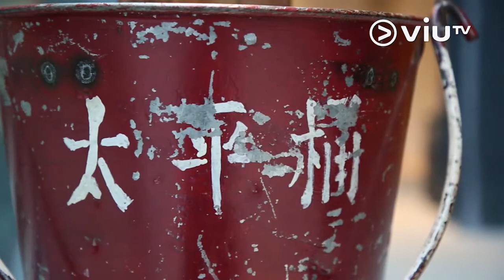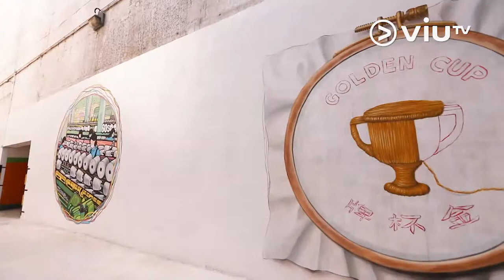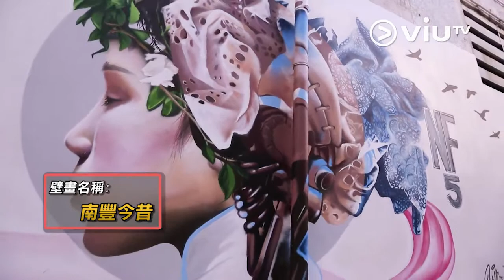Viu TV 南豐紗廠壁畫介紹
190314 - Viu TV 南豐紗廠壁畫介紹